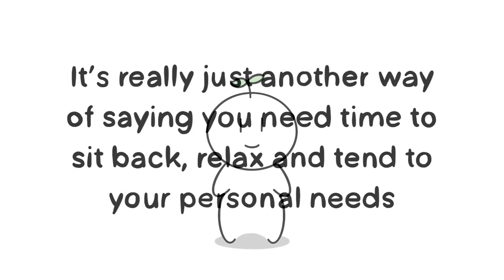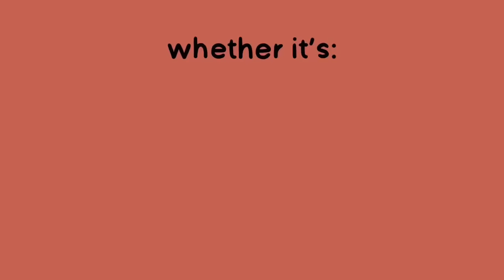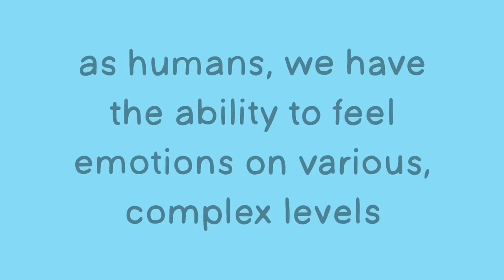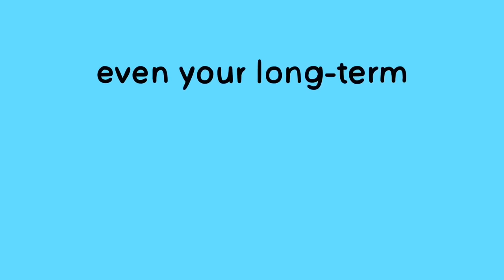The 5 Types of Tiredness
Are you fatigued and tired all the time? Are you feeling mentally exhausted, emotionally exhausted, or burnout all the time? Did you know that there are many types of fatigue? Staying in check with your mental health and well-being is always a priority, and listening to your body and acknowledging any alarming changes regarding yourself and your lifestyle is one way to do so. Knowing what exactly these red flags are is what Psych2Go is here to help you with, so with that being said, we've made this video to help you identify the 5 types of tiredness you might experience.

If you can relate to this video but you're not sure why you're tired all the time, we have a video explaining that as well

Writer: Maryann Opida
Script Editor: Morgan Franz
Script Manager: Kelly Soong
VO: Amanda Silvera
Music & Sound Design: Urban Goose Studios
Animator: Andrew Allan
YouTube Manager: Cindy Cheong

Cafasso, Jacquelyn. “Emotional Exhaustion: What It Is and How to Treat It.” Healthline, Healthline Media, 9 Apr. 2019,

Hammond, Christine. “The 3 Main Types of Exhaustion.” The Exhausted Woman, Psych Central, 8 Oct. 2017,

Santos-Longhurst, Adrienne. “How to Treat and Prevent Mental Exhaustion.” Healthline, Healthline Media, 26 Oct. 2018,

Smith, Melinda, et al. “Burnout Prevention and Treatment.” HelpGuide.org, HelpGuide, 2019,